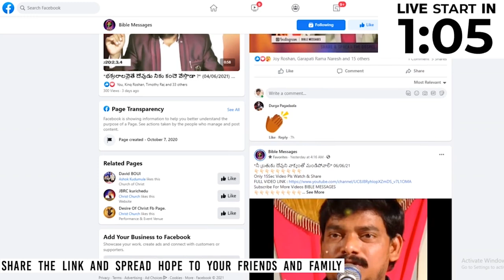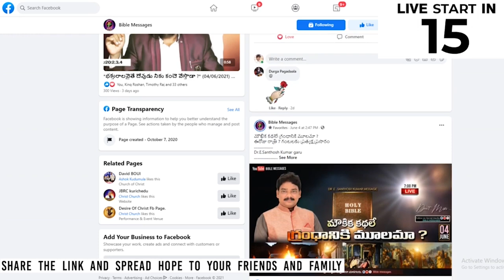ఏది నిజమైన దేశభక్తి ? || 🔴 PREMIERE live || Dr.E.Santhosh Kumar || BIBLE MESSAGES